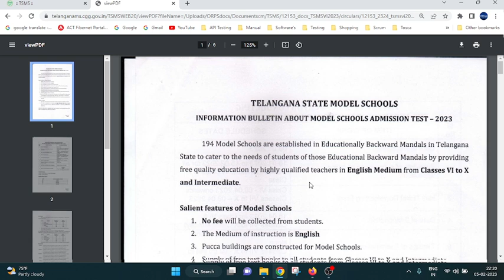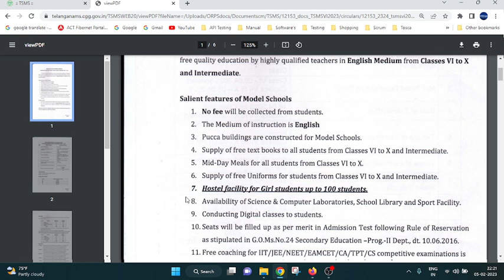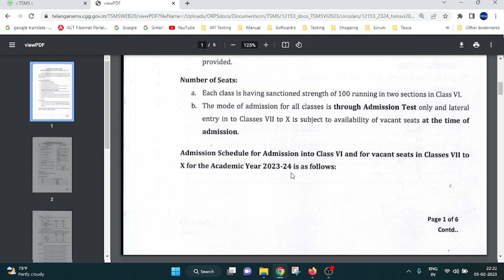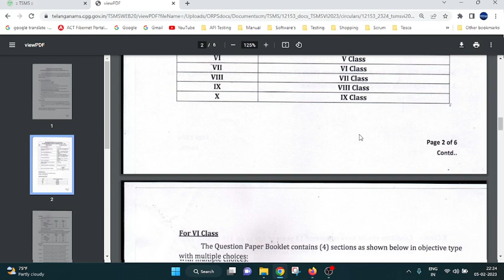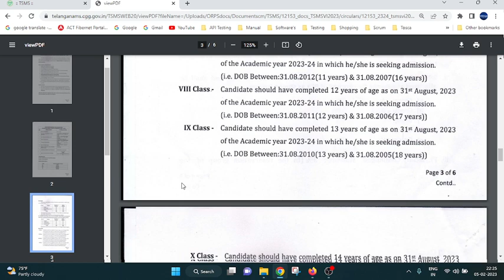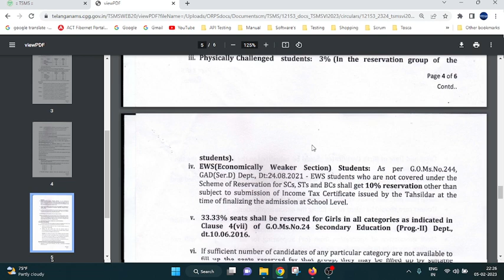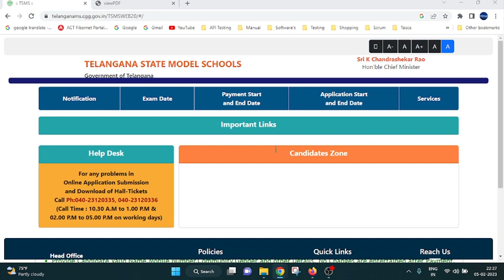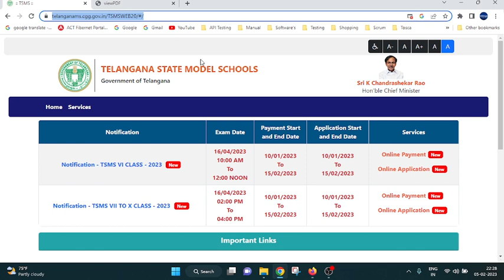TS Model schools Admissions 2023 | TSMS